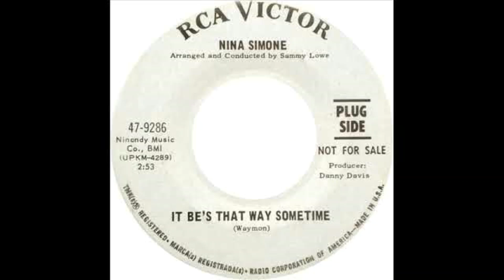Nina Simone It Be's That Way Sometimes